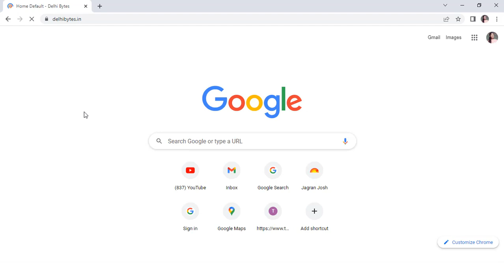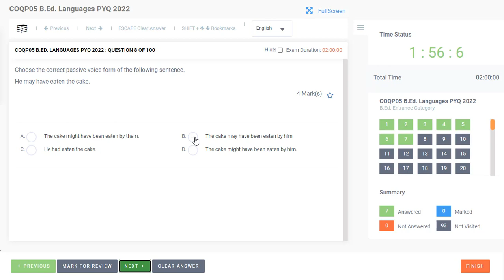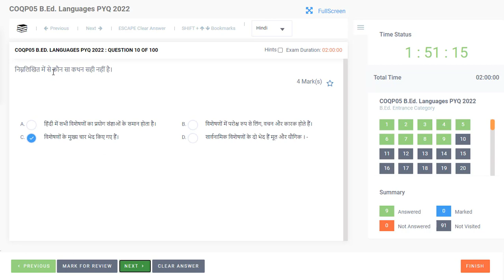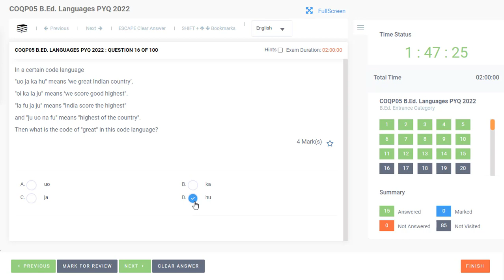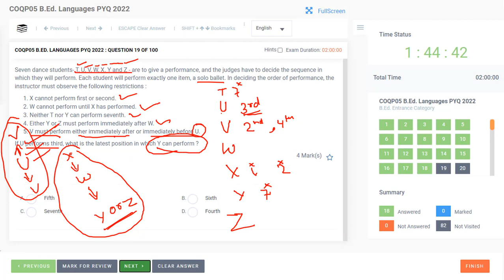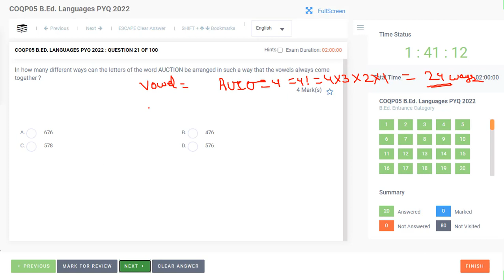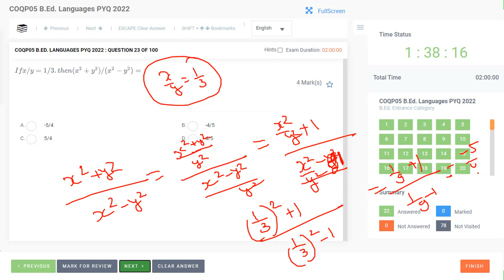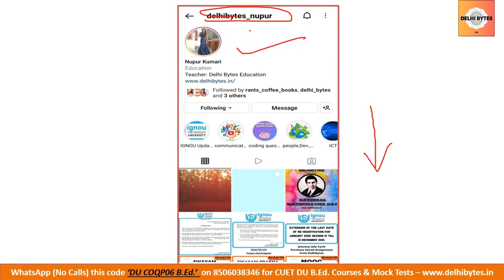PYQ 2022 ll Part - A ll COQP05 ll Language Pedagogy ll BHU B.Ed. PYQ 2022 ll DU B.Ed. PYQ 2022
Syllabus of CUET (PG)
CUET DU B.Ed. Complete Topic Wise Syllabus

No. of questions 100 (MCQs) divided into two parts:

Part A: 25 Questions consisting of Hindi/English Language Comprehension/ Verbal Ability, General Awareness, Mathematical/Quantitative Ability and Analytical Skills.

Part-B: 75 Domain Specific Knowledge
Questions comprising of Teaching Aptitude, English, Hindi and Sanskrit.
This Video Lecture has information about CUET Paper Code COQP05 for paper codes of English, Hindi and Sanskrit